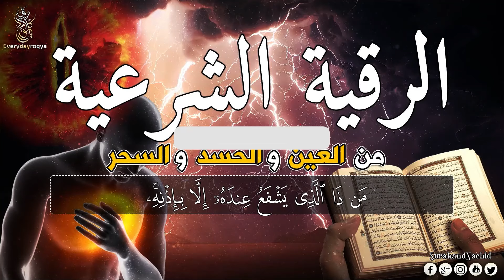رقية شرعية إسمعها أثناء نومك لتعرف مكان سحرك ونوعه ومن سحرك بإذن الله سترى مفتاح شفائك بإذن الله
8 HOURS POWERFUL AL QURAN RUQYAH SHARIAH FULL TO REMOVE JINN LIVING IN NOSE, HEAD, NECK, SHOULDER AND CLEAN YOUR BODY AND HOUSE.
ناک، سر، گردن، کندھے میں رہنے والے جنوں کو نیست و نابود کرنے اور اپنے جسم اور گھر کو صاف کرنے کے لیے رقیہ
رقية لتدمير الجن الذي يعيش في الأنف والرأس والرقبة والكتف وتنظيف جسدك ومنزلك
Ruqi-Reciter: Mufti Muhammad Israfil Rashidi

سورة البقرة
quran
al mulk
quran tilawat
al waqiah
ــــــــــــــــــــــــــــــ­ــــــــــــــــــــــــــــــ­ـــــــــــــــــــ

ــــــــــــــــــــــــــــــ­ــــــــــــــــــــــــــــــ­ـــــــــــــــــــ
شروط الرقية الشرعية
1- أن تكون الرقية بكلام الله وصفاته .
2- أن تكون الرقية بالغة العربية أو بما يفهم معناها من غيرها .
3- أن لا يعتقد الراقي أن الرقية تؤثر بذاتها بل بذات الله سبحانه وتعالى .

❶ اليوتيوب     : @eveyday ruqyah
❶ اليوتيوب     : @surahandnachid
❷ الفيسبوك    : @surahandnachid
❸ الانستقرام  : @surahandnachid
❹ تويتر        : @surahandnachid
❺ بنترست     : @surahandnachid